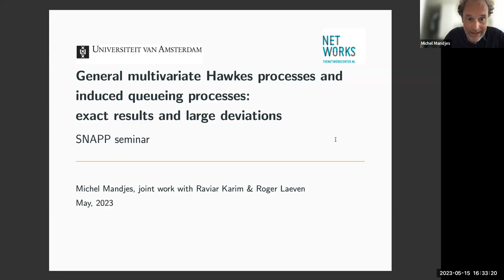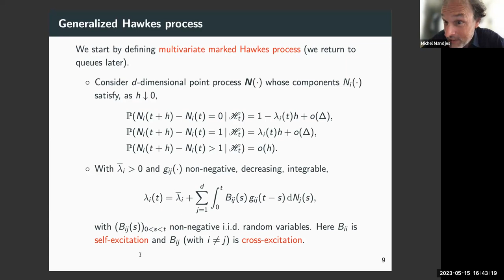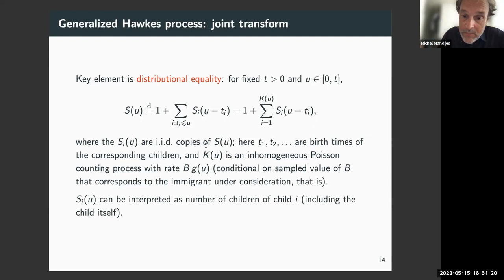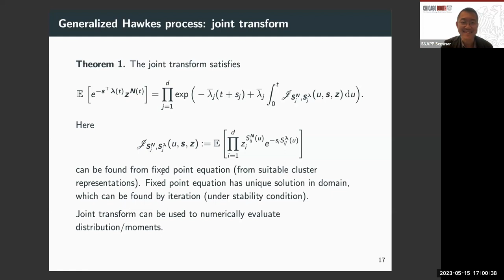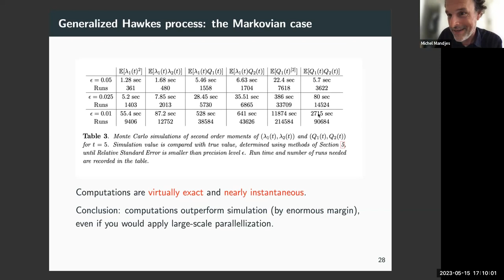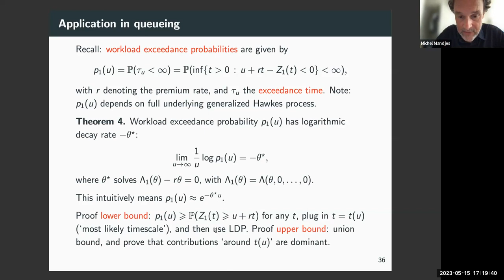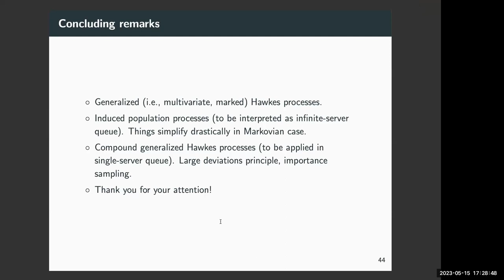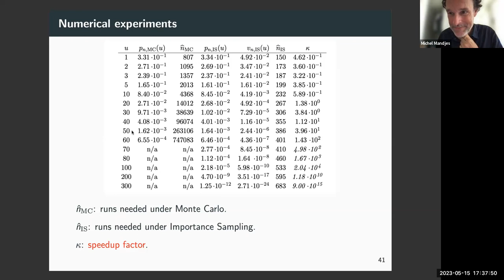SNAPP Seminar || Michel Mandjes (University of Amsterdam) || May 15, 2023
Speaker: Michel Mandjes, University of Amsterdam || May 15, 20233, Mon, 11:30 am US Eastern Time

Title: General Multivariate Hawkes Process and Induced Population Processes: Exact results and Large Deviations

Abstract: Among multivariate point processes, the class of Hawkes processes, or mutually exciting processes, provides a natural contender for modeling contagion phenomena. In this talk I'll discuss multivariate population processes in which general, not necessarily Markovian, multivariate Hawkes processes dictate the stochastic arrivals.
The first class of results concerns the identification of the time-dependent joint probability distribution, allowing for general intensity decay functions, general intensity jumps, and general sojourn times, in terms of a fixed-point representation.

The second class of results focuses on risk processes driven by multivariate Hawkes arrivals. The main results are (i) a large deviations principle for the cumulative claim process in the light-tailed regime, (ii) the identification of the decay rate of the ruin probability, and (iii) an importance sampling based efficient simulation procedure to estimate rare events.

Joint work with R.S. Karim and R.J.A. Laeven (both University of Amsterdam)

Bio: Michel Mandjes received M.Sc. degrees in mathematics and econometrics from the Free University in Amsterdam, the Netherlands, in 1993, and a Ph.D. in operations research from the same university in 1996. After having been a member of the technical staff at KPN Research (Leidschendam, the Netherlands) and Bell Labs (Murray Hill, New Jersey), a full professor of stochastic operations research at the University of Twente, the Netherlands, and department head at CWI in Amsterdam, he is currently a full professor of applied probability at the University of Amsterdam. He was visiting professor at Stanford University (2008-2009), New York University (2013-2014), the University of Melbourne (2005, 2017) and Columbia University (2011). His main research interests are in stochastic processes, queueing processes, efficient simulation techniques, and applications in transportation and communication networks. He is the author of three books (a single-authored book on Gaussian Queues, and coauthored books on Lévy Fluctuation Theory and on the Cramér-Lundberg model), and he has published more than 340 papers in journals and conference proceedings. He was program chair of several leading conferences (INFORMS Applied Probability, Stochastic Networks), he is the Editor-in-Chief of Queueing Systems, and serves on the editorial board of multiple other journals (Stochastic Models, Journal of Applied Probability.